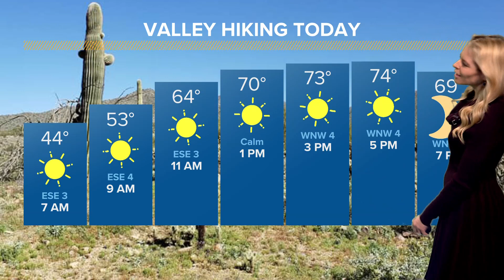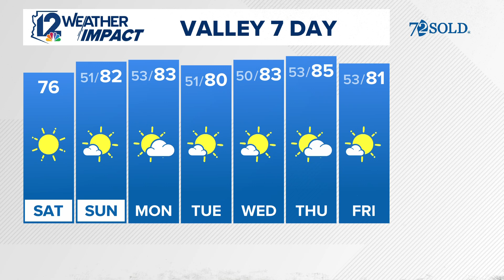Weather Impact Forecast 11_09_2024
12News Today in AZ Meteorologist Lauren Rainson
11/09/2024